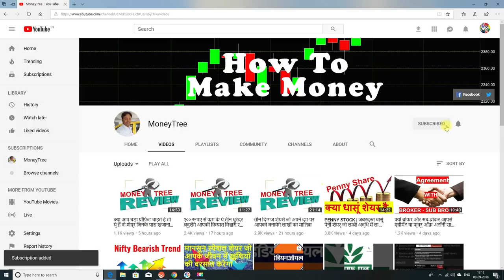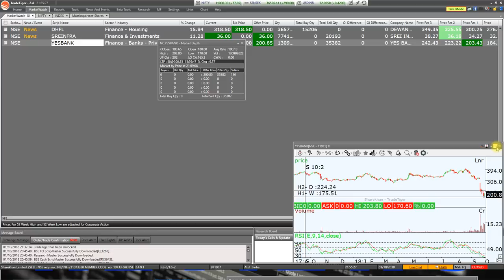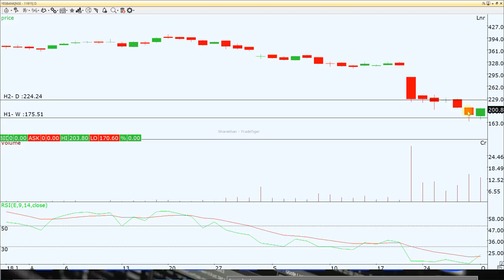Must Watch - After Badly Fall A Sharp Bounce Back In These Three Stocks